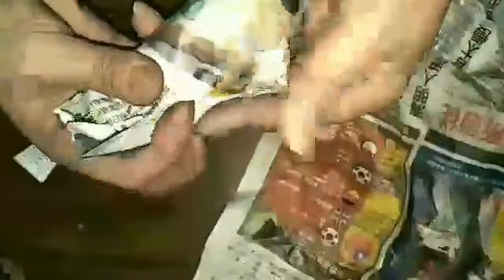💅FOREVER SWAN COUPLE HEART SHAPED MF💅